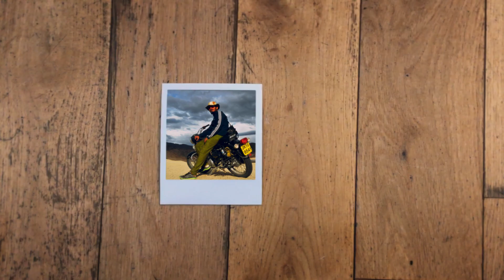You'd be surprised what you could power as a graduate at Vodafone